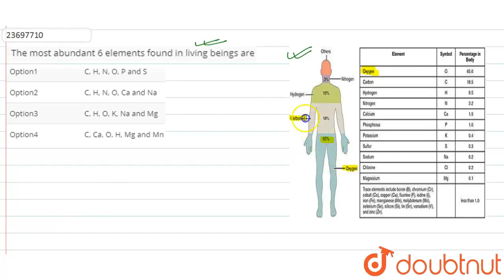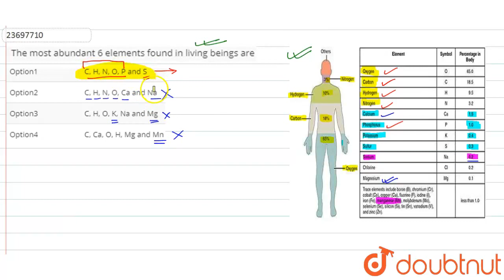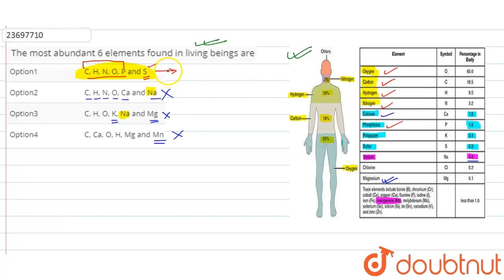The most abundant 6 elements found in living beings are